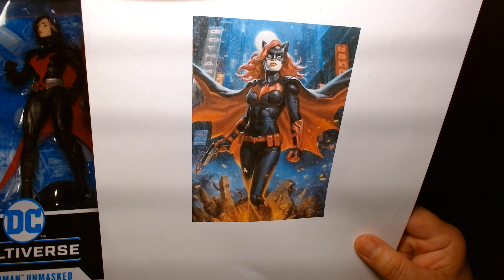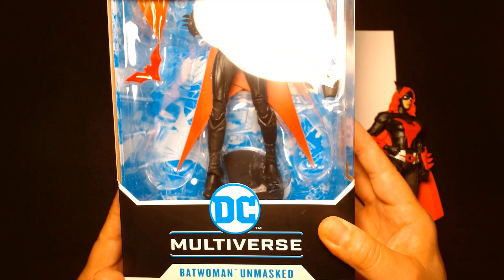McFarlane Kate Kane Batwoman DC Multiverse Custom Action Figure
Welcome back! Today we are looking at my custom Kate Kane Batwoman action figure.